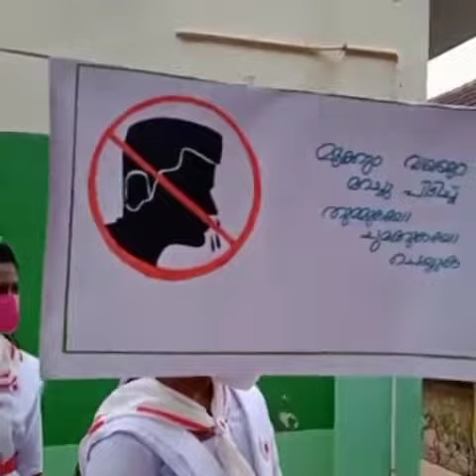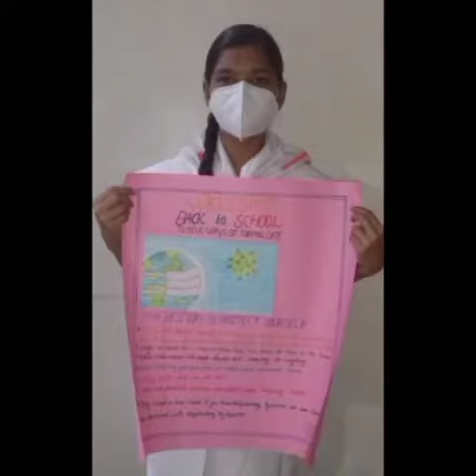നവംബർ 1 .2021വീണ്ടും സ്കൂളിലേക്ക്. പ്രവേശനോത്സവം JRC cadets RRVGHSS Kilimanoor